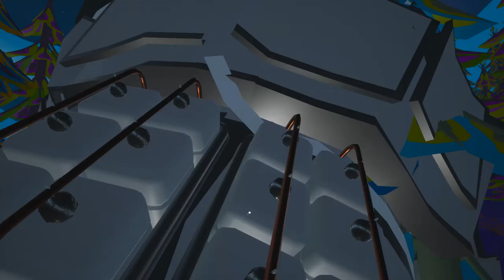Saiu a versão 1.0, vamos conferir!!! Astroneer.